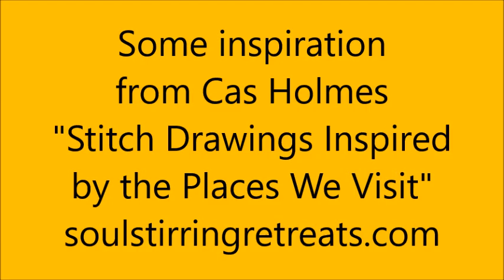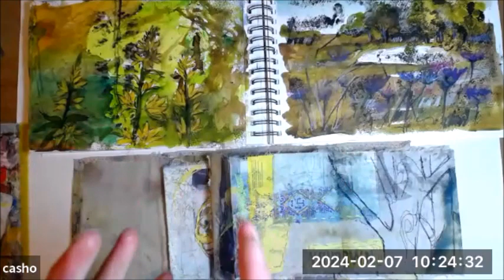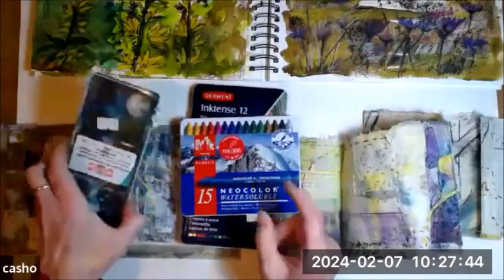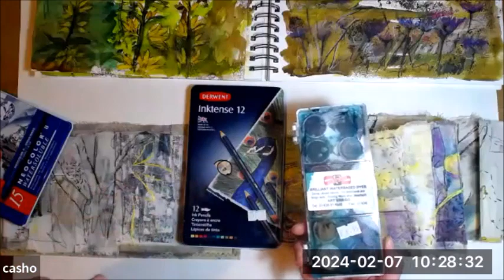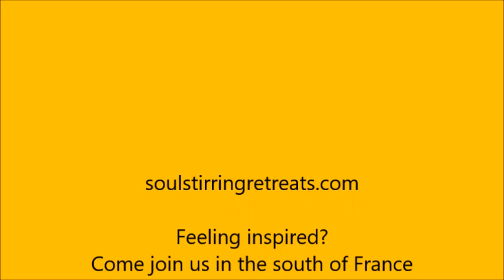Cas Holmes Art Inspiration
Here is a sample of the art project we are making in the south of France with Cas Holmes. June 7, 2024 - June 14, 2024